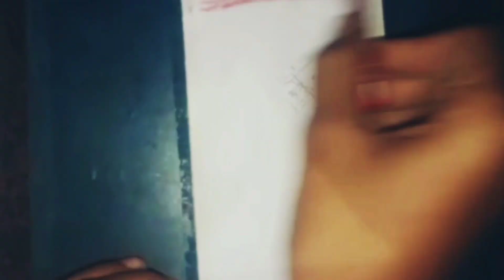beauty senary short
nice eaving senary short @SouravjoshiArts @SunnySwarnakar @Aryanvermastudios @rohanartwork2735 @CrazyXYZ @MRINDIANHACKER  ❤❤🥰🙏🙏🥰🥰🥰